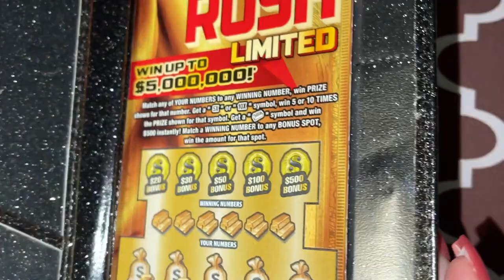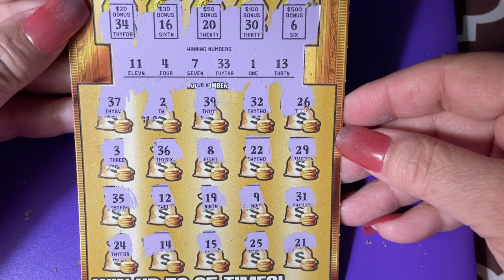Gold Rush 23 and home project.